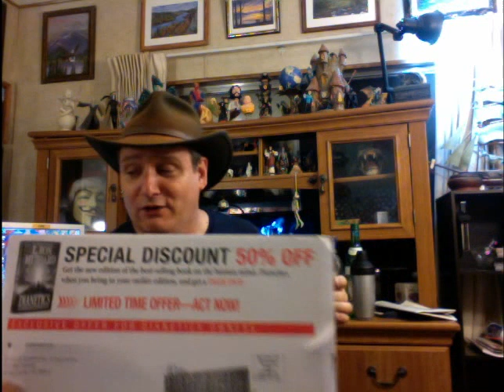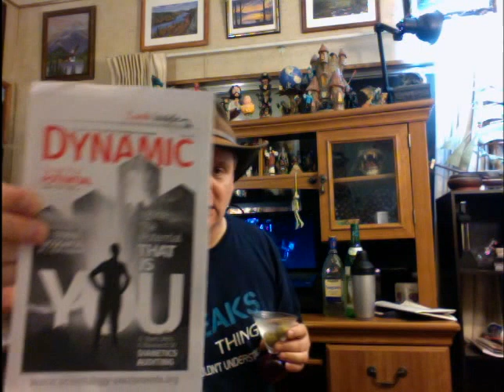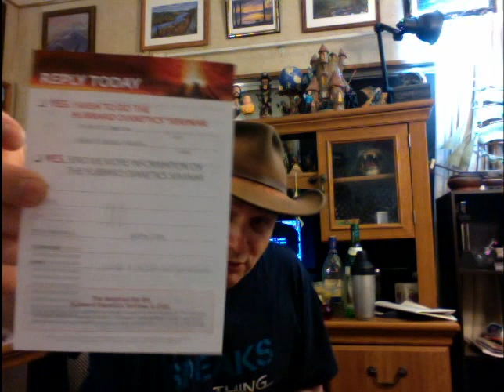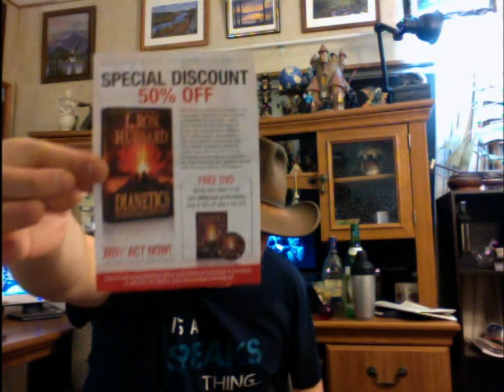Scientology Junk Mail part 1 of 2 (6-5-15)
My mom gets much more entertaining BS from Scientology than I do. Fortunately for us, she saves it for me to review. ;-)
Enjoy! I did!